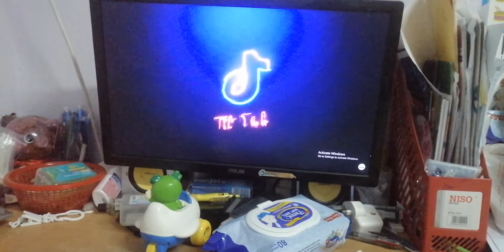Channel ID (2017) TikTok